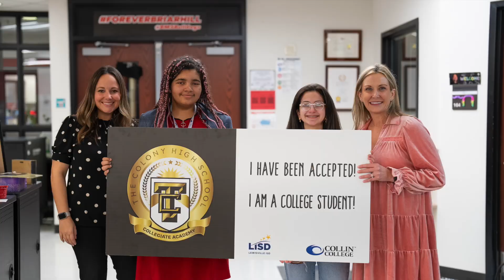Principal Appreciation Month 2024